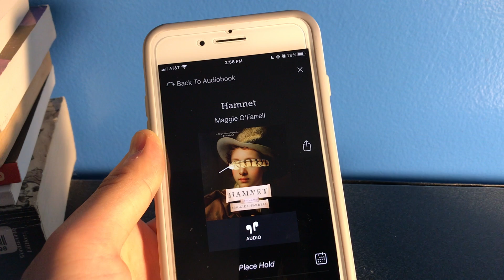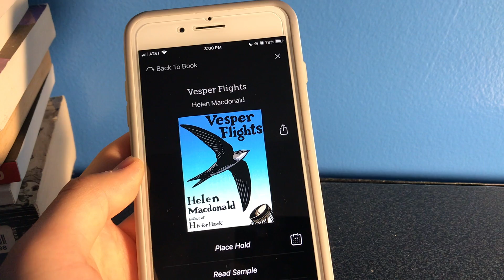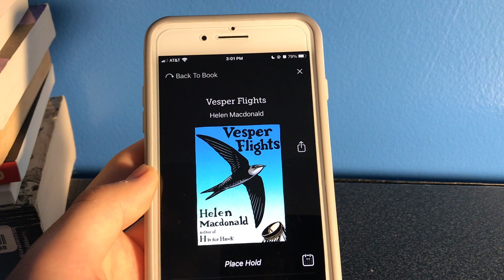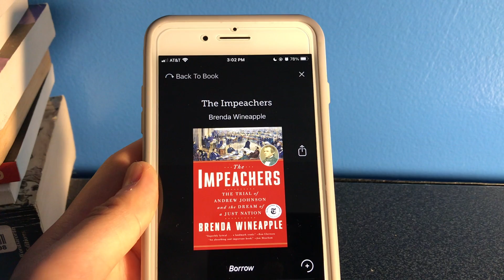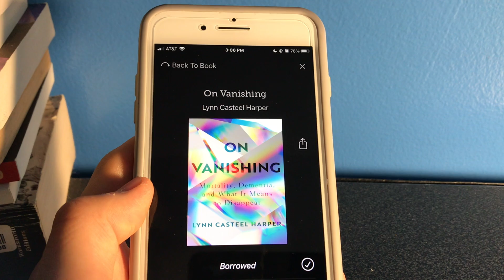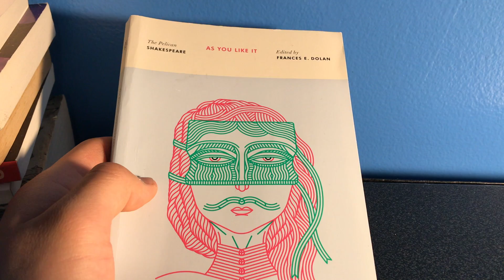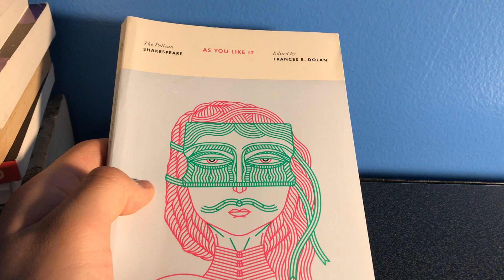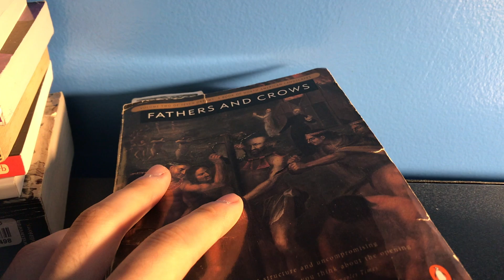AmReading: Less Doomscrolling, More Reading!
Times are tough. Personally, I like to cope by immersing myself in books. Here are the ones mentioned:

"Vesper Flights" by Helen Macdonald
"Hamnet" by Maggie O'Farrell
"Half a Life" by Darin Strauss
"The Queen of Tuesday" by Darin Strauss
"As You Like It" by Shakespeare
"On Vashing" by Lynn Harper
"The Impeachers" by Brenda Wineapple
"Fathers and Crows" by William Vollmann

Let me know thoughts or suggestions in comments!